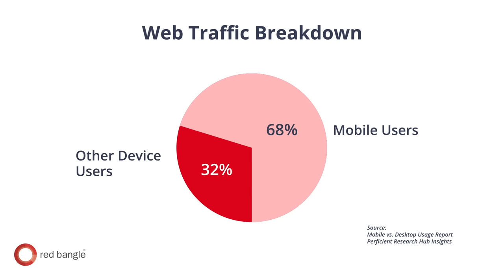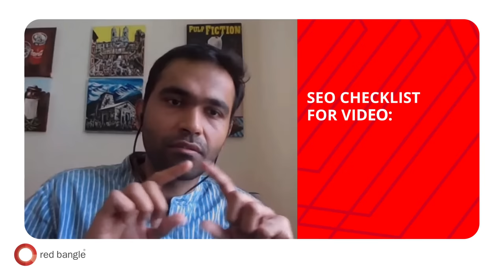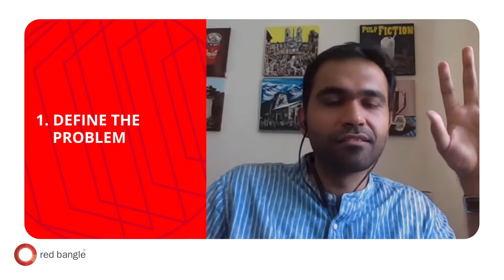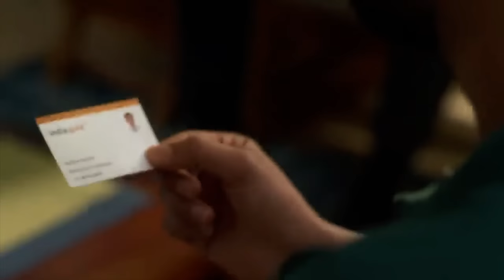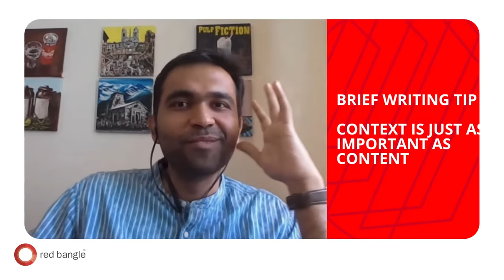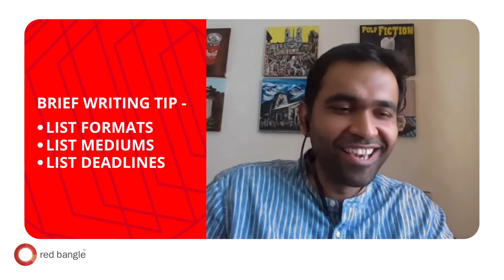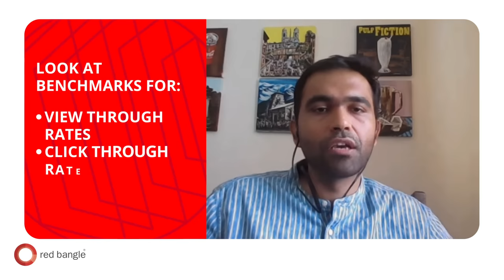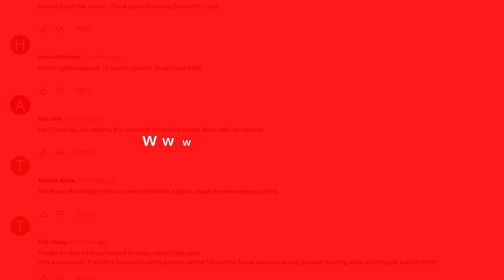VideoCrawl Episode 4 | Videos For Customer Acquisition | Bharath Vaidyanathan From Swiggy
On episode 4 of Videocrawl, Bharath Vaidyanathan, Director Marketing at Swiggy and Lakshmi Rebecca, our Co Founder and host, dive into what marketers and businesses need to think about when acquiring customers with videos being the driving force.

Watch the episode now and tell us how videos play a role in your customer acquisition strategy.